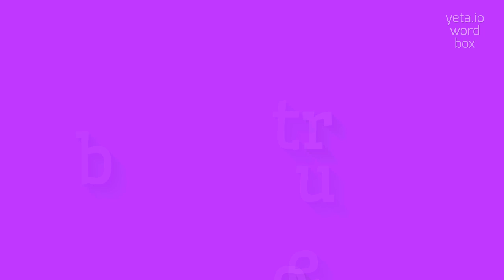How to say "tuebor"! (High Quality Voices)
Watch in this video how to say and pronounce "tuebor"!